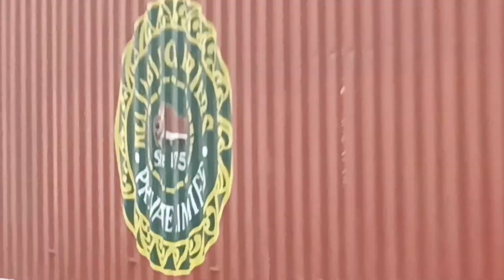ड्रायव्हर लाईफ बिजली का डर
life on off